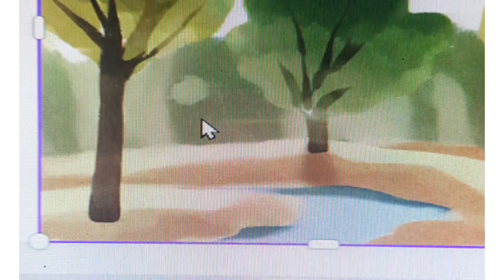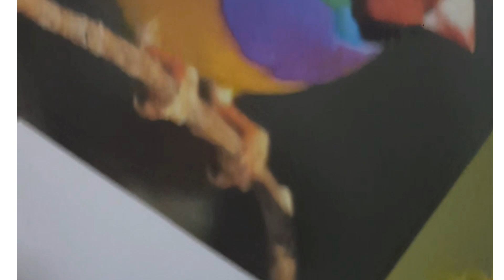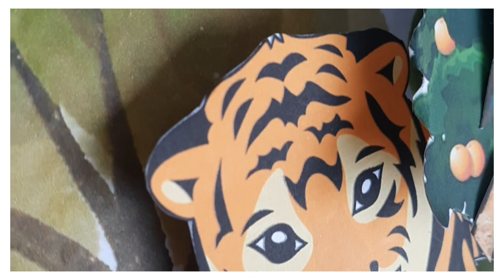3D PROP of Forest as an Ecosystem | 3D poster making | DIY Jungle prop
3d Forest ecosystem prop and presentation.